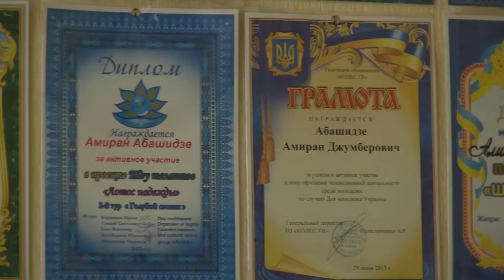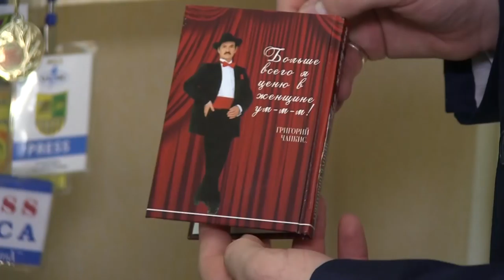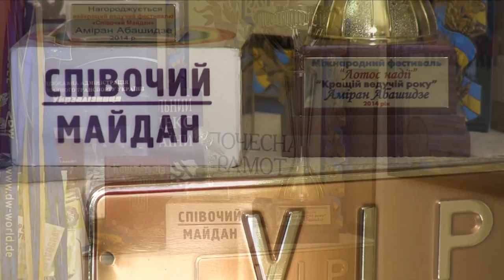Амиран Абашидзе получает звание заслуженный артист Украины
Партнер показа Автор и ведущий шоу «Взірець таланту» получил звание Заслуженный артист Украины и стал самым младшим в стране обладателем этого звания.